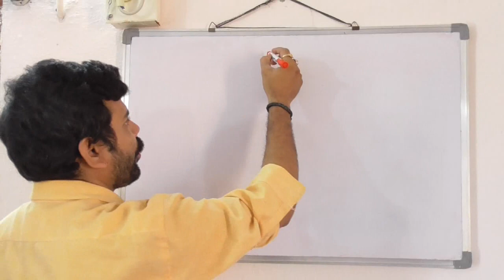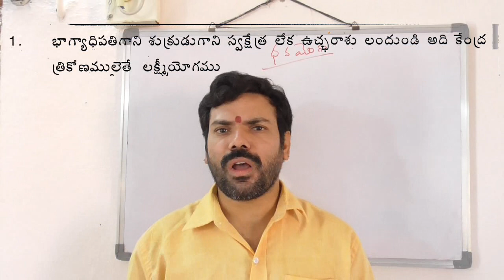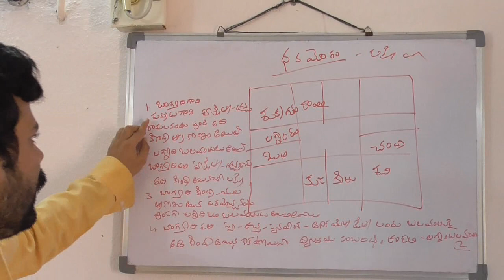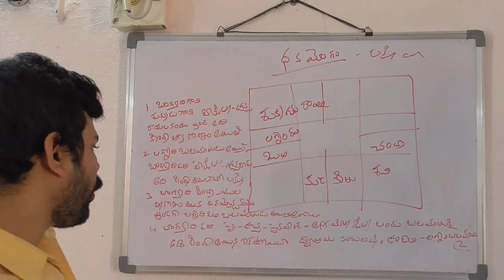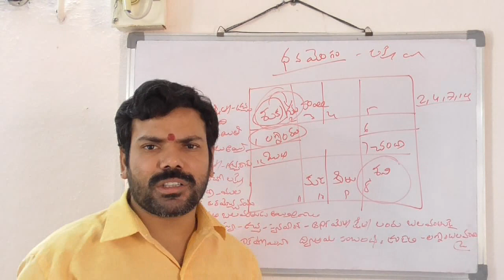Learn Astrology In Telugu|Jathakam|class148|జాతకం|జ్యోతిష్య|ఆస్ట్రాలజీ||Best Horoscope astrology